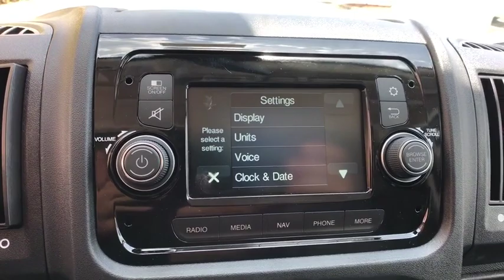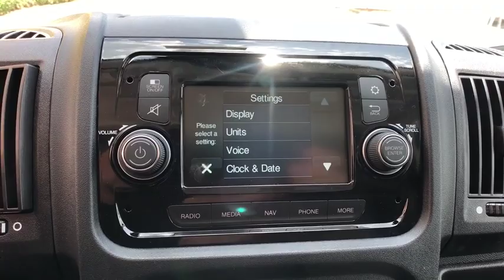2019 Ram ProMaster Cargo Van Orlando, Deltona, Sanford, Oviedo, Winter Park, FL E534371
2019 Ram ProMaster Cargo Van C - Stock#: E534371 - VIN#: 3C6TRVDG6KE534371

TRANSMISSION: 6-SPEED AUTOMATIC 62TE  (STD),AUXILIARY SWITCHES,UPFITTER ELECTRONIC MODULE (VSIM),RADIO: UCONNECT 3 NAV W/5 DISPLAY  -inc: GPS Antenna Input  GPS Navigation,ENGINE: 3.6L V6 24V VVT  (STD),QUICK ORDER PACKAGE 21A  -inc: Engine: 3.6L V6 24V VVT  Transmission: 6-Speed Automatic 62TE,WOOD FLOOR,SPEED CONTROL,WIDE POWER HEATED MIRRORS  -inc: 96 Wide Exterior Mirrors,BRIGHT WHITE CLEARCOAT,TIRES: LT225/75R16E BSW ALL SEASON  (STD),BLACK  CLOTH BUCKET SEATS,WHEELS: 16 X 6.0 STEEL  (STD),Front Wheel Drive,Power Steering,ABS,4-Wheel Disc Brakes,Brake Assist,Brake Actuated Limited Slip Differential,Steel Wheels,Tires - Front All-Season,Tires - Rear All-Season,Conventional Spare Tire,Integrated Turn Signal Mirrors,Intermittent Wipers,Variable Speed Intermittent Wipers,Third Passenger Door,Power Door Locks,AM/FM Stereo,Steering Wheel Audio Controls,MP3 Player,Auxiliary Audio Input,Bluetooth Connection,Adjustable Steering Wheel,Trip Computer,Keyless Entry,A/C,Cloth Seats,Bucket Seats,Power Windows,Engine Immobilizer,Traction Control,Stability Control,Front Side Air Bag,Tire Pressure Monitor,Driver Air Bag,Passenger Air Bag,Front Head Air Bag,Back-Up Camera